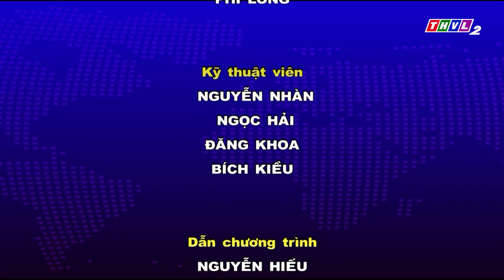Người đưa tin 24H (18h30 ngày 01/02/2024) - Kiều bào dâng hương Vua Hùng, tri ân tổ tiên nước Việt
- Kiều bào dâng hương Vua Hùng, tri ân tổ tiên nước Việt
- Người dân Hà Nội tấp nập mua sắm lễ ông Công, ông Táo
- Chợ lá dong ở TP.HCM tất bật đón khách dịp cận Tết
- Theo chân bà con nông dân Cà Mau đi chụp đìa, bắt cá

⬇️⬇️⬇️ Tải THVL Audio để nghe đầy đủ